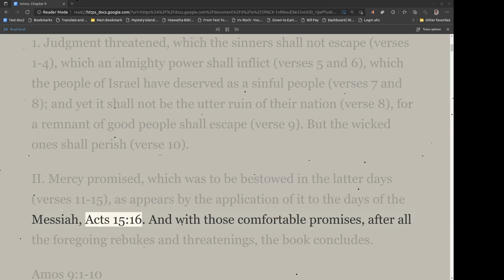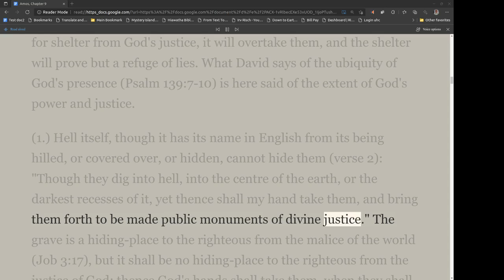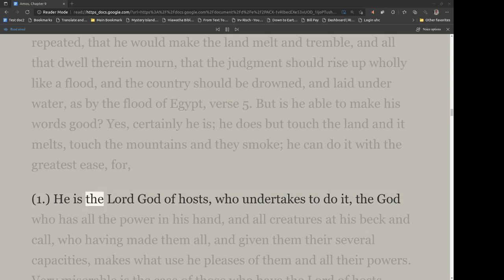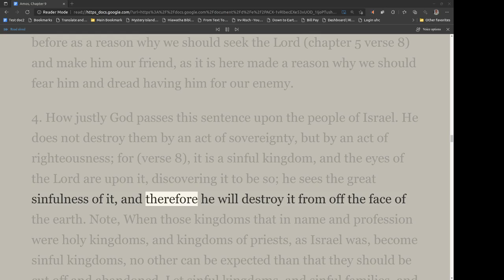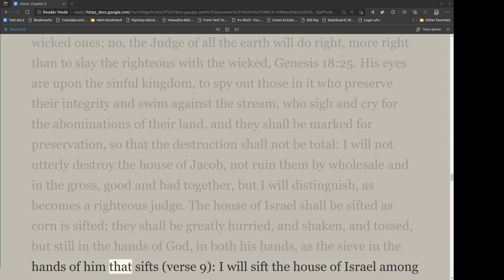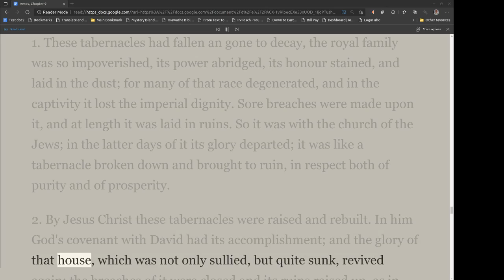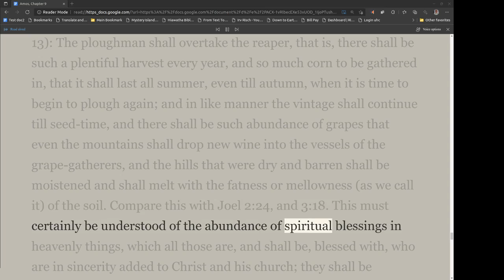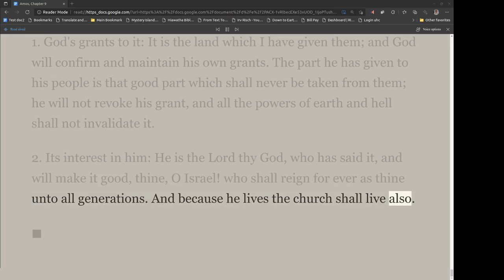Matthew Henry's Commentary on the Whole Bible. Audio produced by Irv Risch. Amos Chapter 9